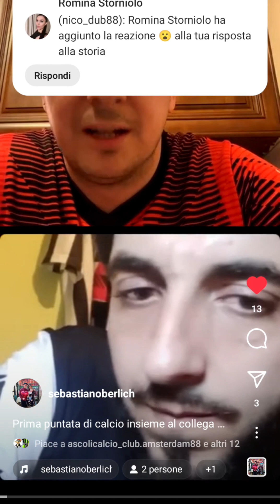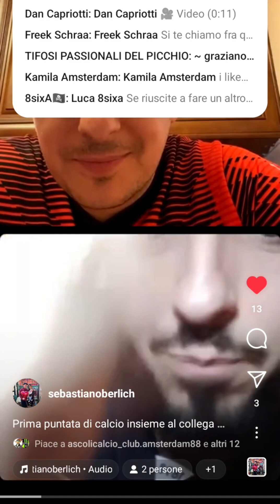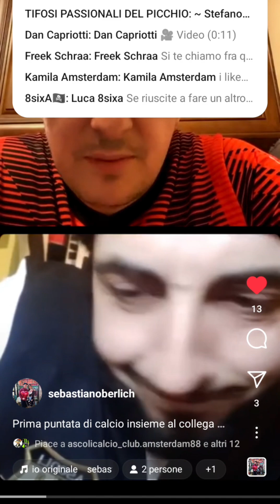Live Instagram Sebastiano berlich jr & Ascoli calcio fan club Amsterdam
da new York ad Amsterdam,uno scambio d'idee,vedute calcistiche da diversi continenti s'incontrano nell'amore comune per il calcio .

ASCOLI calcio fan club Amsterdam
Sebastiano berlich jr